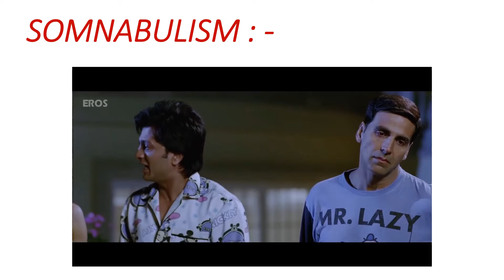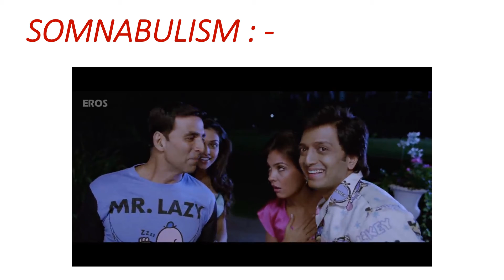SOMNABULISM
Sleepwalking, also known as somnambulism or noctambulism, is a phenomenon of combined sleep and wakefulness. It is classified as a sleep disorder belonging to the parasomnia family.
Sleepwalking (also called somnambulism) is a behavior in which the child gets up during the night and walks or does other activities.